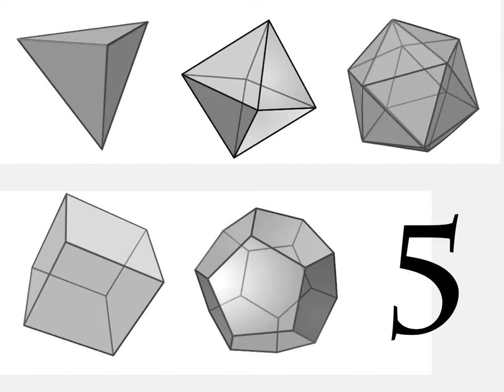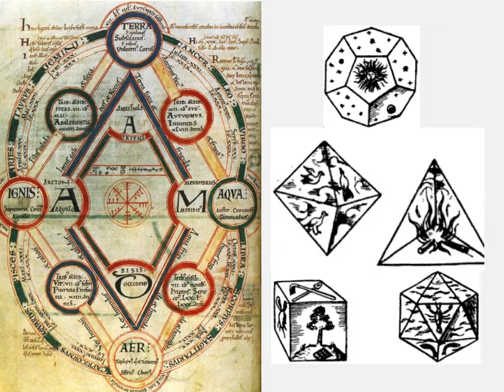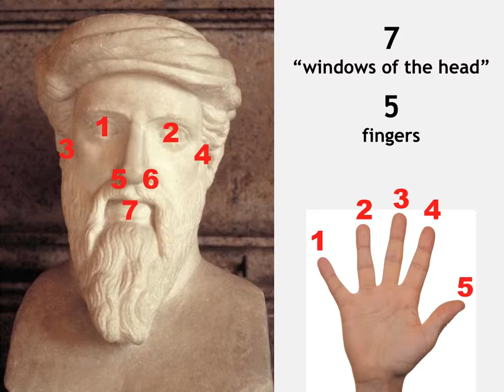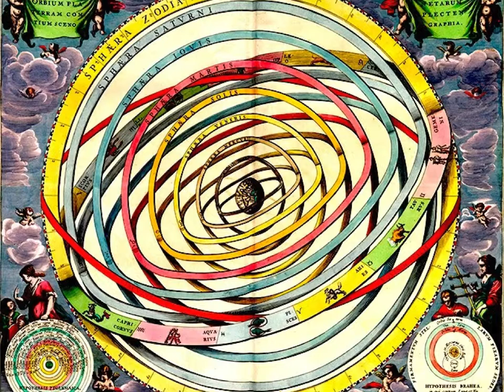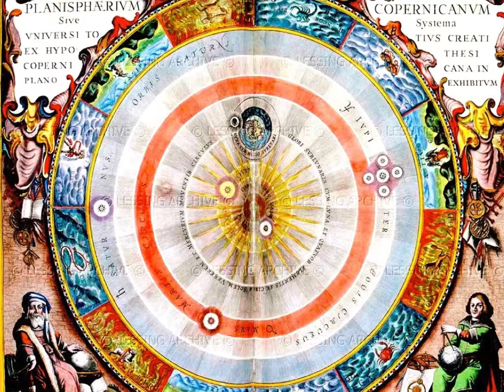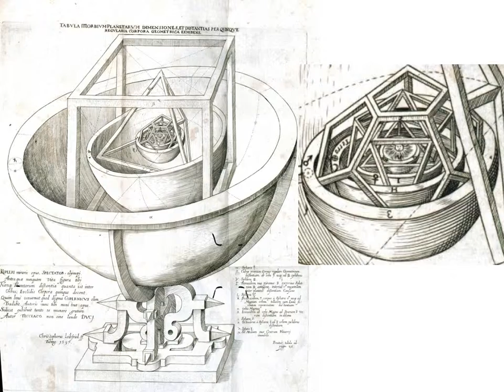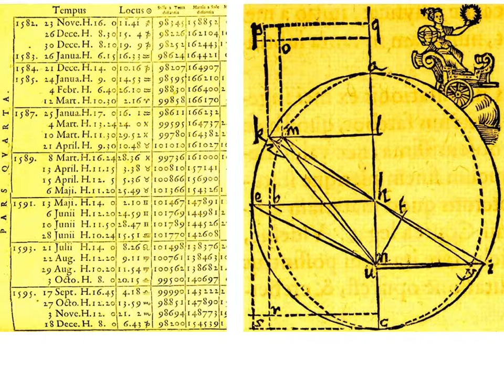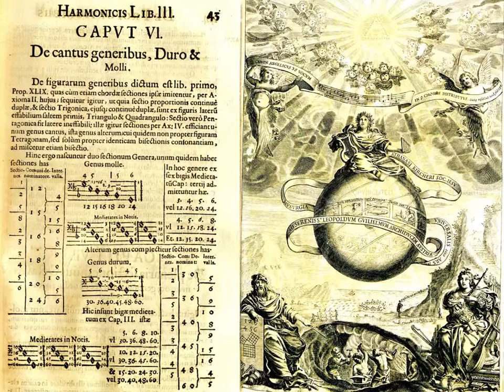Cosmic numerology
History of the numerology of the numbers 7, 5, and 12 as they apply to cosmography. Seven heavenly bodies being the root cause of many other sevens; five regular polyhedra (Platonic solids) being associated with the elements; Kepler's polyhedral theory of planetary distances in the Mysterium Cosmographicum; Kepler's "music of the spheres" in the Harmonices Mundi.

for supporting materials. Made by Viktor Blåsjö.